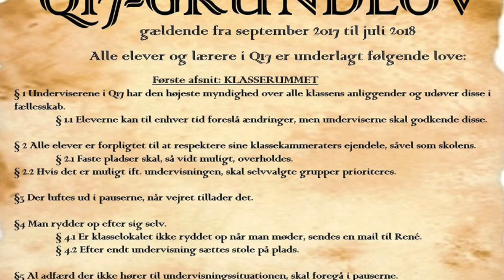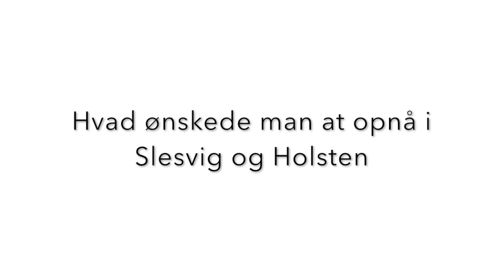slesvigske krige - historie eksamen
Denne video handler om historie